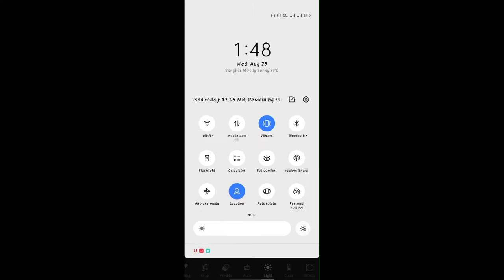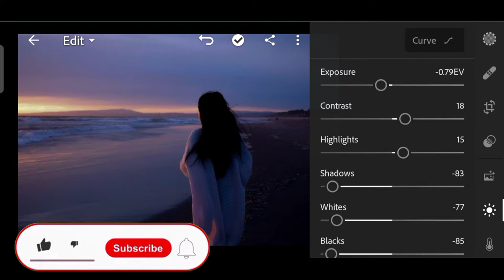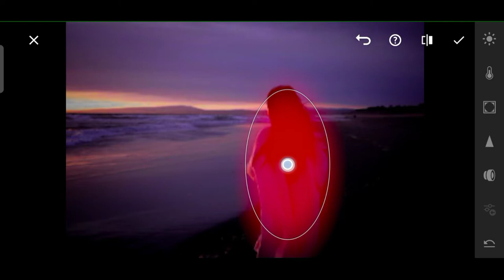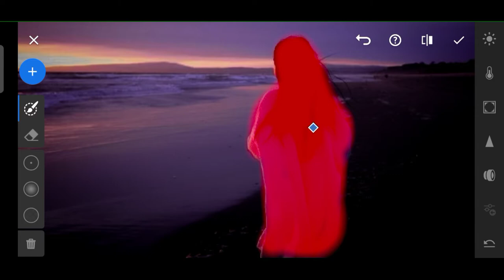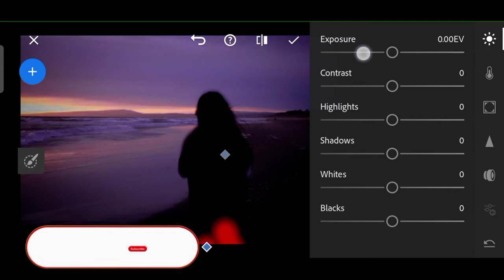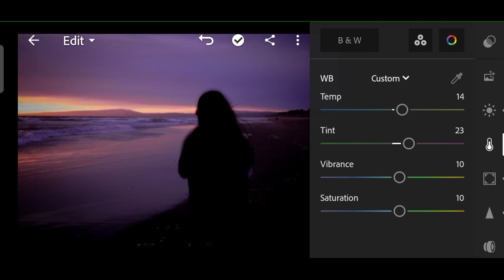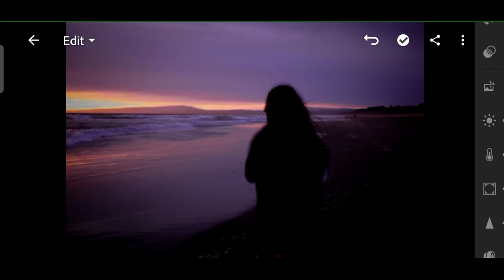Editing SUNSET PURPLE AND ORANGE EFFECT - Silhouette Type Editing - Lightroom Mobile - TechAzfar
So In This Video I'll Show You How to get or edit to get the Silhouette Type Editing Lr Retouching and black men and orange background sun type in a simple and easy method like if i speak this editing name in simple way so it is like called black model and background orange and purple sun This is very simple and Best Easy Lightroom Mobile Tutorial Purple and orange Editing sunset effect So like comment share and Subscribe and also press the bell icon Kyunke usse ek alag hi motivation milti he :) so keep Loving Keep Supporting Love You All :)

Previous Video -

SUNSET Editing In Android Mobile
Purple and orange sun
Model black and background sun orange
Sunrise or Sunset photo editing in mobile
Silhouette Tyep editing
Orange and purple sunset effect
Lightroom Mobile Tutorial
Sunset editing and Retouching
Simple and easy method
Instagram viral sunset photo editing
Editing Retouching like Professional In Mobile

and ncs

TechAzfar